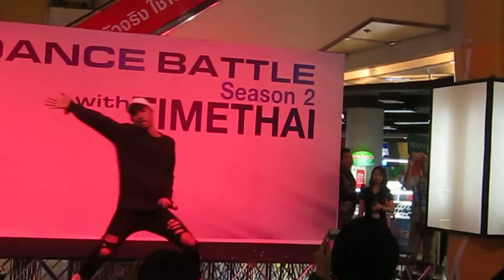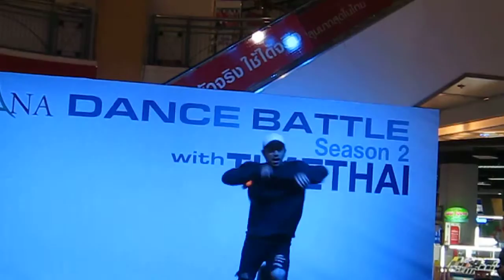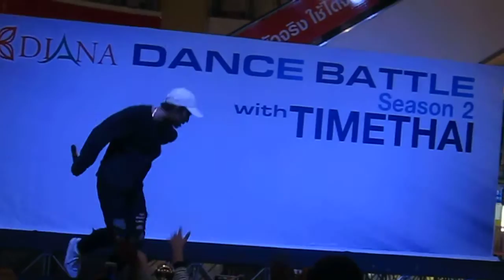แฟนพันธุ์ท้อ-Timethai@DianaHatYai20/12/58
Dance Battle With Season2 With TIMETHAI 20/12/58